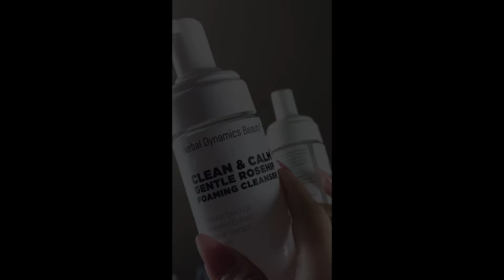beginner skincare tips for teens 10-18 years old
In today's video, we'll explore essential skincare tips for beginners, particularly teenagers.

00:00 - intro
00:15 - cleansing
00:37 - sun protection
00:53 - moisturizing
01:15 - exfoliation
01:30 - lip care
01:40 - consistency is crucial